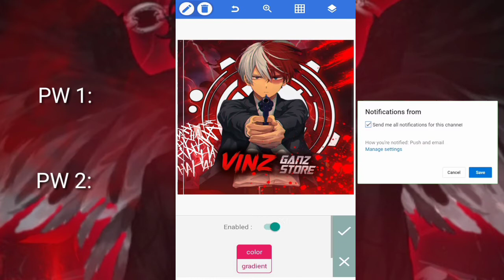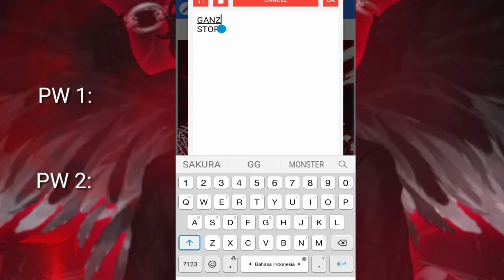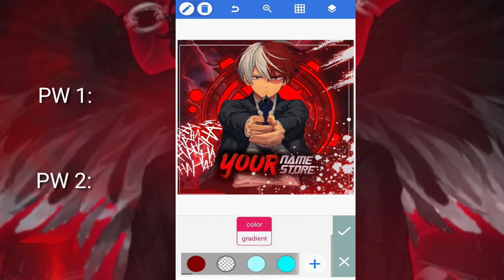[FILE PLP]Logo JB|NO PASARAN!|Vinz Ganz亗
(Password) 🔒

•NB:ekstrak di Zarchiver

pw dibagi dua contoh:
01:10:54**
02:20:**67
lalu gabungkan kedua password tersebut|

pw ada di pertengahan video jadi jangan di skip² biar ketemu|